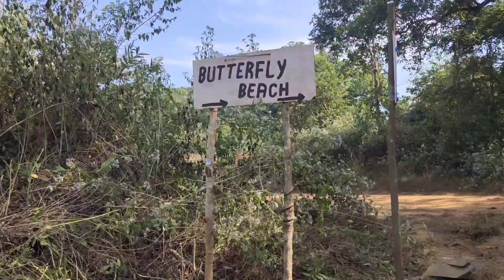GOA Day 4 - Trek to Butterfly Beach🦋 _ गोवा || Clean Beach of Goa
Day 4 - We explored South Goa on day 4. We started our day with Butterfly Beach. It's a beautiful beach. If you are coming by 4 wheeler then you have to walk 20- 25 min before reaching the beach or other option is the jeap available on site at price of INR 150/ person. If you have 2 wheeler, you can continue your journey as 2 wheelers are allowed. We decided to trek and it was an amazing short trek. When you trek you can feel the peace and beauty of the jungle. If you are not in hurry, I suggest you to trek. You will also find a small restaurnt (tapri)on the way. He serves you delicious snacks.